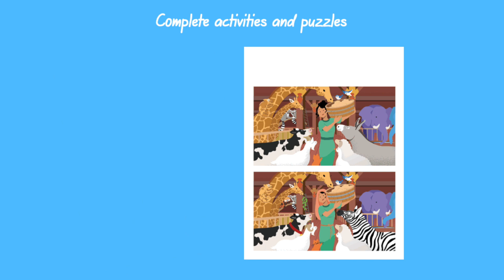Noahs Ark Sticker Activity Book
Sticker, colour and puzzle your way through the story of Noah’s Ark!

Follow Dove through the story of Noah’s Ark and have fun adding stickers to the scenes and completing the activities and puzzles along the way! Enjoy colouring in scenes and completing the Bible story themed activities and puzzles which include dot to dot, spot the difference and counting games.

Kids will have fun as they discover the story of Noah and his ark in this packed activity book.